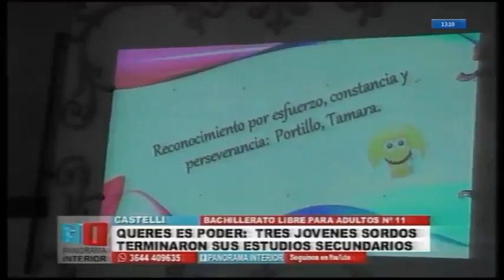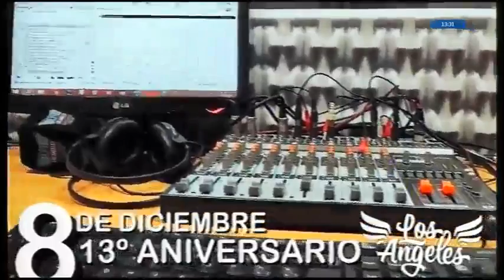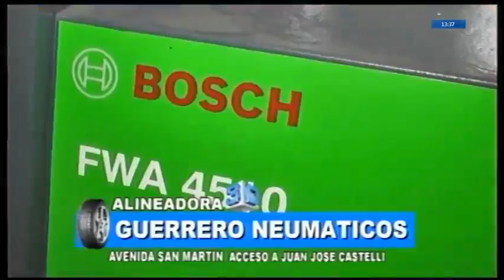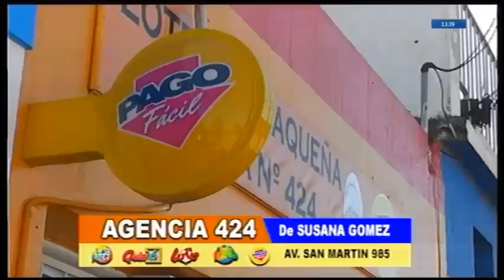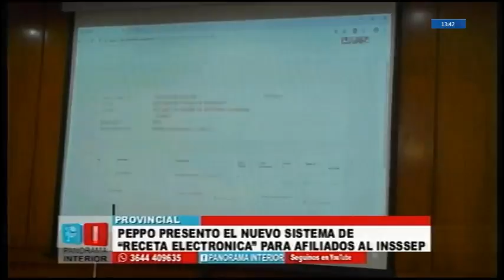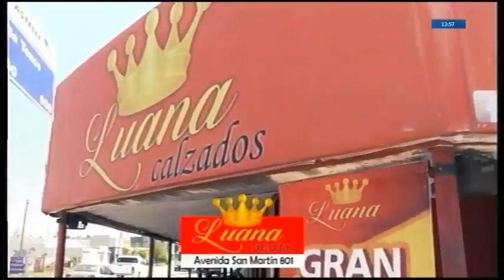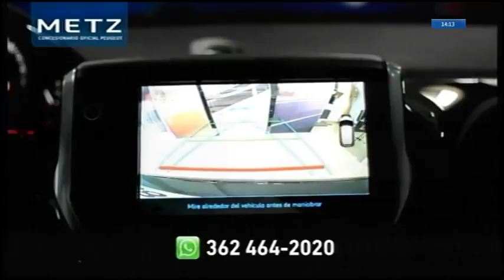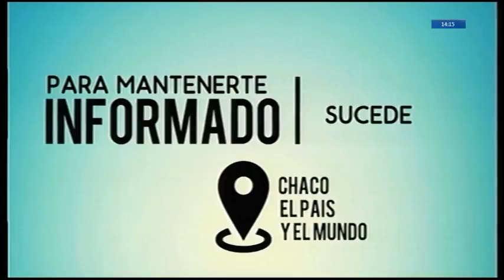PANORAMA INTERIOR 05/12/18